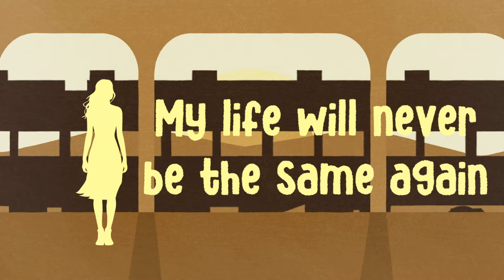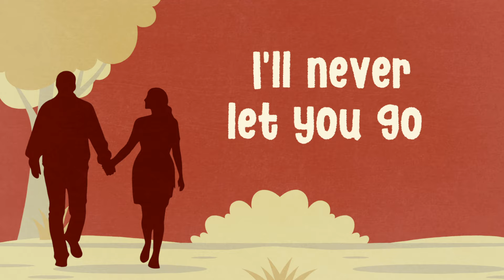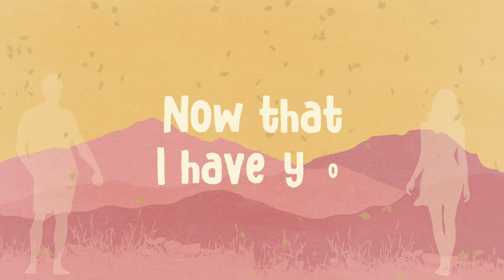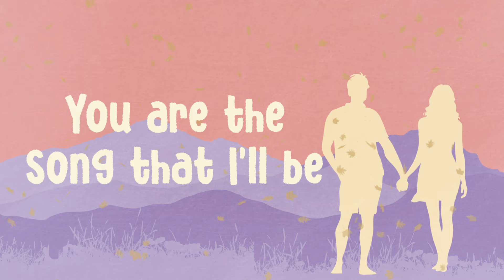Now That I Have You - The Company (Lyric Visuals)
The official lyricvisuals of NowThatIHaveYou by thecompany

Ivory Music is one of the biggest independent record companies in the Philippines. Active in the industry for more than four decades, Ivory Music takes pride in having worked with OPM giants such as The Company, MYMP, Side A, Wolfgang, Orient Pearl, Roselle Nava, and April Boy Regino to name some; as well as contemporary hit artists such as Maja Salvador, Silent Sanctuary, Abra, among many others.

Ivory Music also represents a new breed of music artists which includes Amiel Sol, Meg Zurbito, Pipah Pancho, Zildjian Parma, Mico Angeles, Ganny Brown, Memento Mori and alternative bands SouthNova St., Invictus, Terazza, Back by 9ine, and Sizzling Halo-halo.